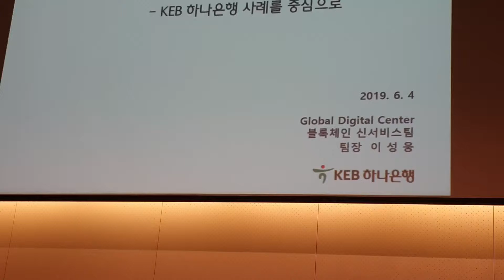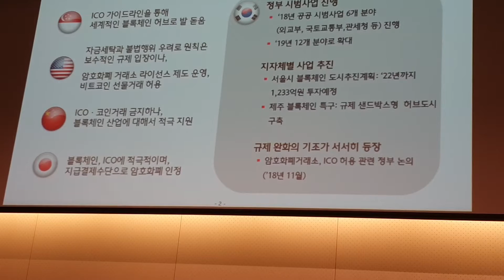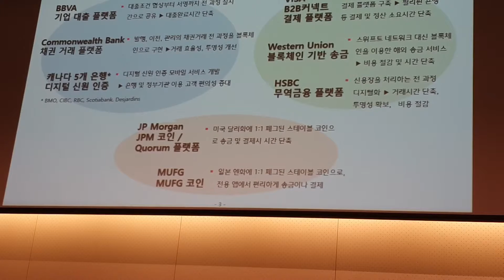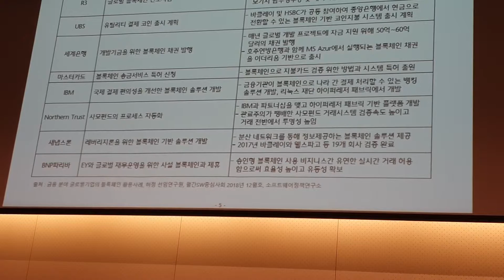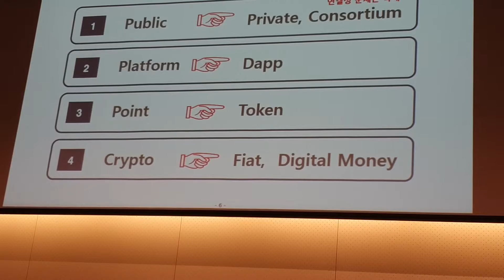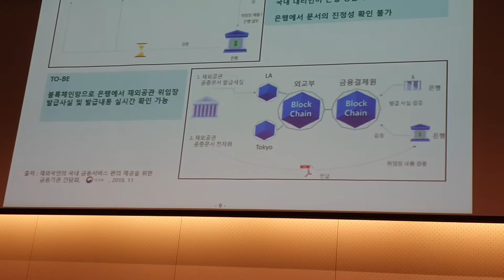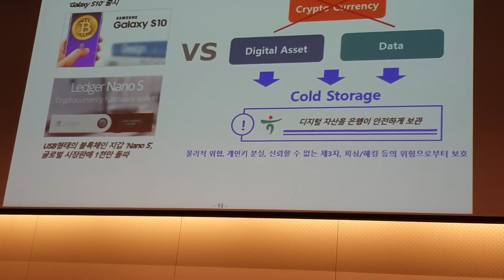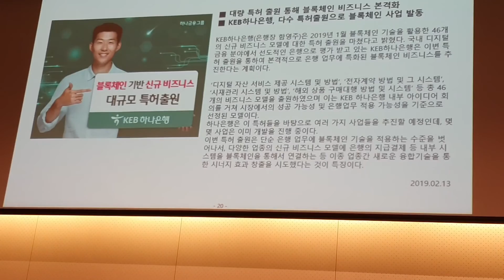하나은행 블록체인 이성웅 글로벌 디지털센터 팀장